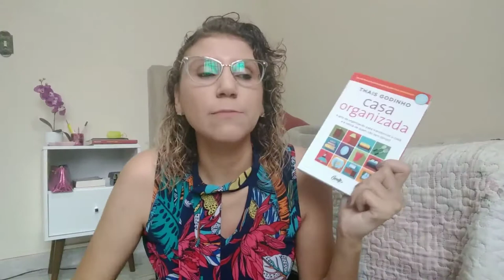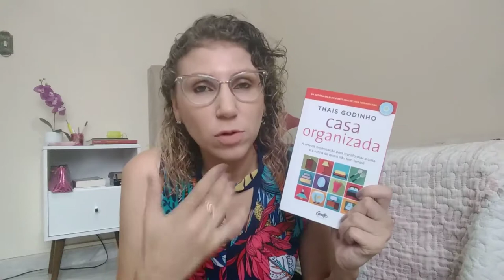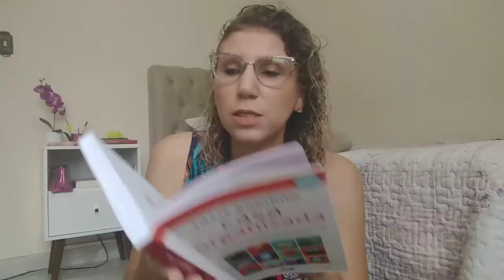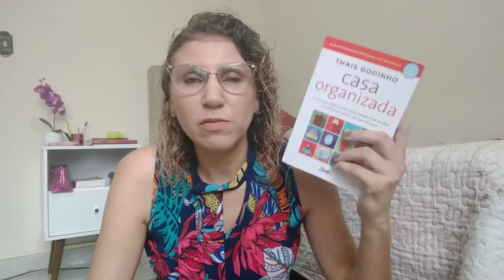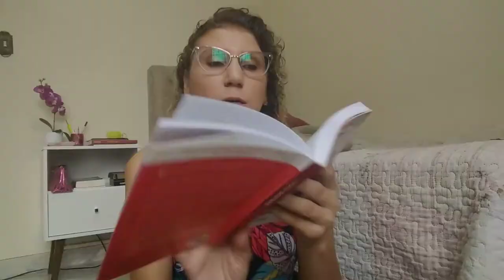Casa Organizada RESENHA [BLOG MUDEI DE IDEIA ~ ANA PAULA CANDIDO]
A casa está uma bagunça e você não sabe por onde começar ?! O livro Casa Organizada da Thais Godinho com certeza vai te ajudar... Confira na resenha.

Livro:
Casa Organizada
Autor:
Thais Godinho
Editora:
Gente
Páginas:
222

Casa Organizada
Vida Organizada
Trabalho Organizado